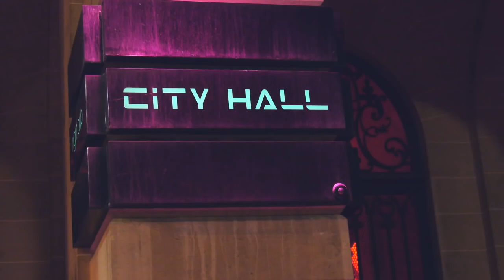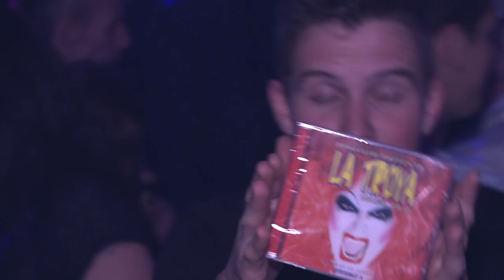Clubbing TV On Tour with John Modena @ City Hall, Mulhouse 2015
Clubbing TV is the first international TV channel exclusively dedicated to dance music, DJs and Club culture. We aim to put all these elements together by offering a complete and global vision on the international Clubbing scene right trough our different programs, each one showing a different face of this attractive and entertaining world. DJ interviews, top nightclubs, dance festivals from around the world and more.